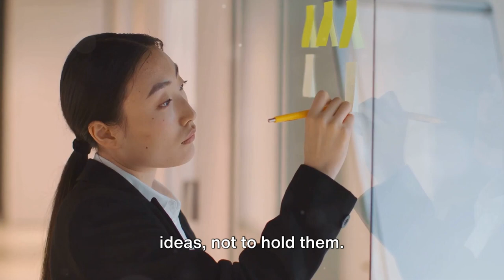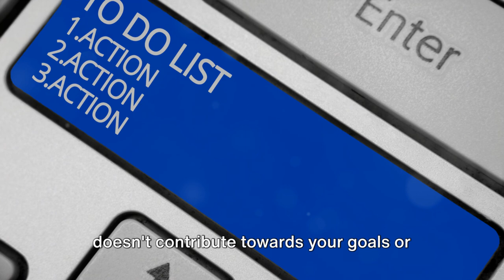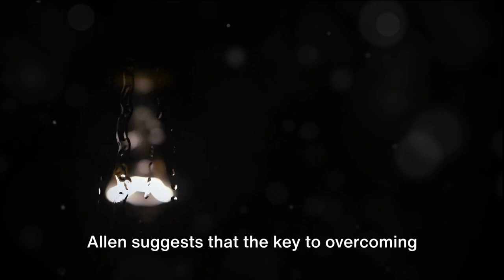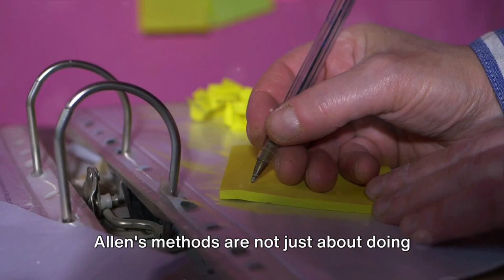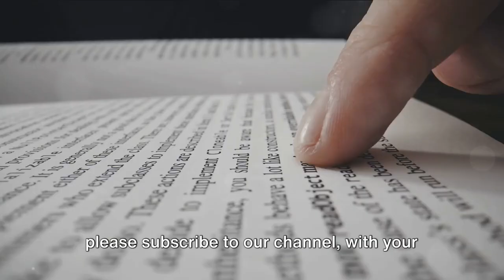How to Achieve Stress-Free Productivity: Secrets from ‘Getting Things Done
Welcome to our deep dive into the world of productivity with David Allen’s transformative book, “Getting Things Done”. This video is a must-watch for all book readers, bookstagram enthusiasts, and fans of insightful book summaries.

“Getting Things Done”, or GTD, is not just a book; it’s a way of life. It’s a methodology that helps you organize your tasks, manage your time, and achieve stress-free productivity. Whether you’re a student, a working professional, or someone trying to juggle the demands of daily life, GTD offers practical solutions to help you get things done efficiently.

In this video, we’ll explore the key concepts of GTD, including the five stages of mastering workflow: capture, clarify, organize, reflect, and engage. We’ll delve into the importance of having a trusted system to capture all your to-dos, and how to clarify and organize these tasks to make them actionable. We’ll also discuss how regular reviews can keep your system up-to-date and how to engage with your tasks in a focused and productive manner.

This video is more than just a book summary; it’s a guide to implementing the principles of GTD in your own life. We’ll share tips and tricks on how to set up your GTD system, how to handle interruptions and distractions, and how to create a productive environment that supports your goals.

So, if you’re ready to take control of your tasks and transform your productivity, join us on this journey through “Getting Things Done”.